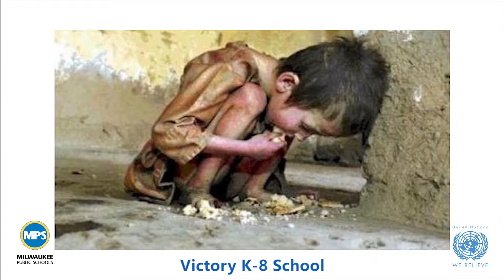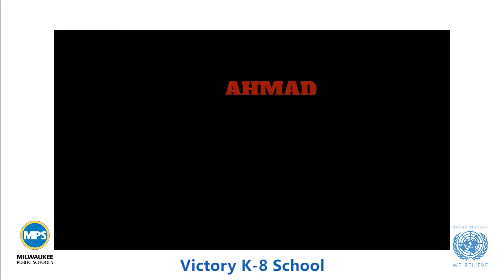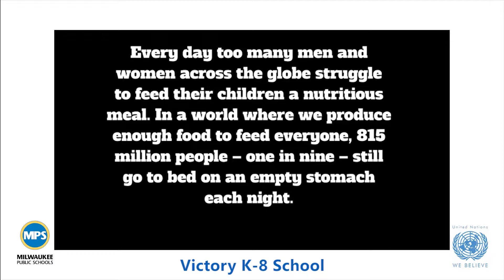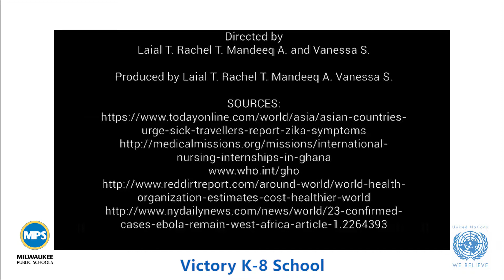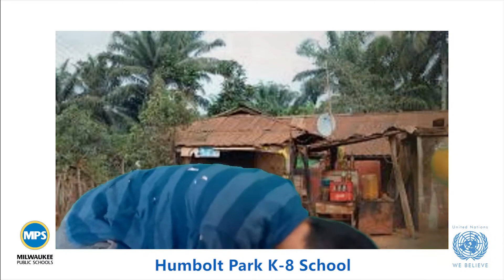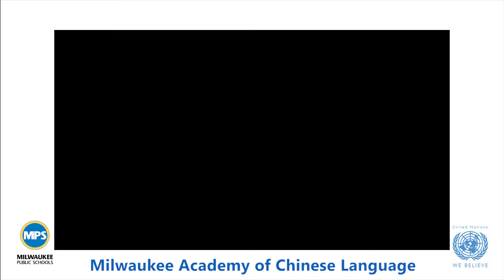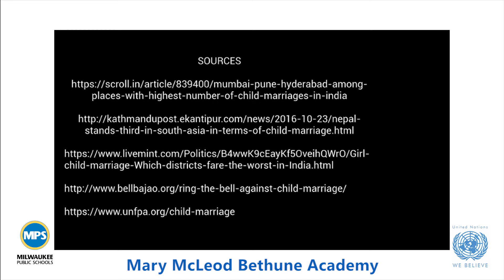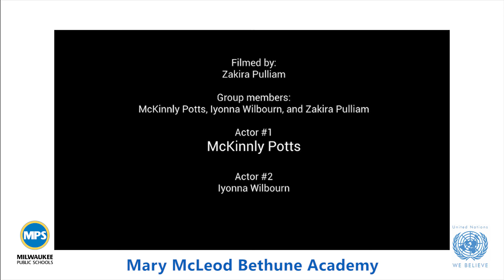2018 Compilation of MPS UNSIL Videos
PSAs for UNSIL from MPS 7th grade students